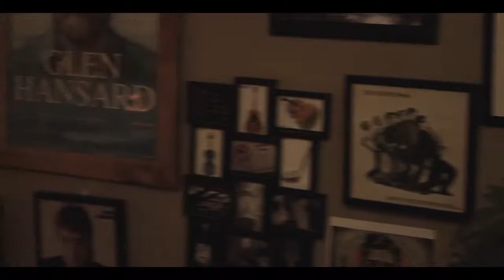Whistle - The Warden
Whistle performing their version of The Warden at Abner Brown's Barbershop.